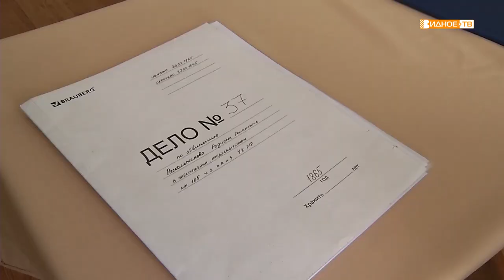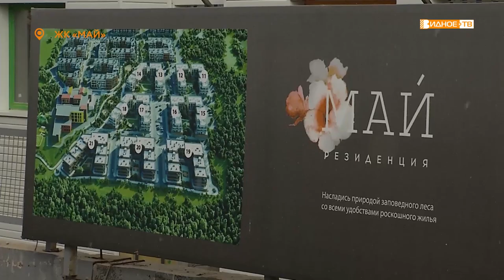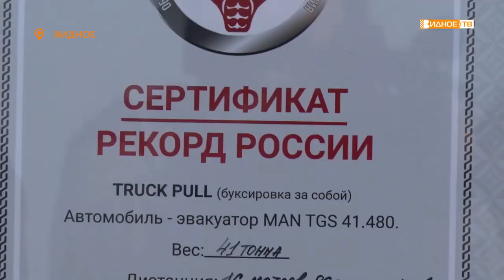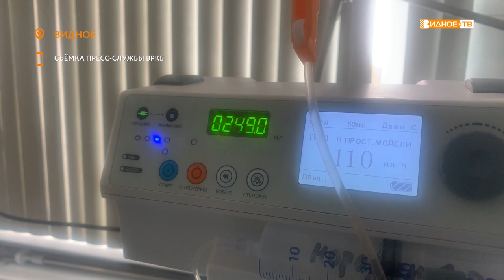Новости телеканала Видное-ТВ (13.05.2021 - четверг)